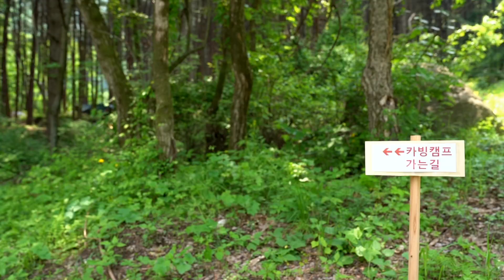[부시크래프트] 시원한 여름캠핑장 와일드캠핑속 도끼 칼질 캠핑 계곡캠핑장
♥️노력은배신하지않는다♥️

제1회 우드카빙캠프를 다녀 왔습니다

무언갈 만들고 배우는걸 좋아하는 테캠이

부시크래프트코리아 카페에 야피님이 주최하신

우드카빙캠프 부시크래프트쪽에서 손에 꼽히는

선생님들이 직접 알려주시고 재료및 노하우 전수까지

배움에 목마른 분들에게는 최고의 시간이였습니다

우드카빙 또는 부시크래프트캠프는 누구나 참여

가능합니다  카빙장비가 없어도 체험할수 있으며

캠핑과 카빙을 함께할수 있는 건전한 취미입니다

제2회 카빙캠프에 도전해보세요^^
(언제할지는 모르지만)

정보는 네이버카페명  부시크래프트코리아

가입하시고  많은 정보 얻길 바래 봅니다

주최해주신 야피님 감사합니다

📽 촬영:  하울링필름